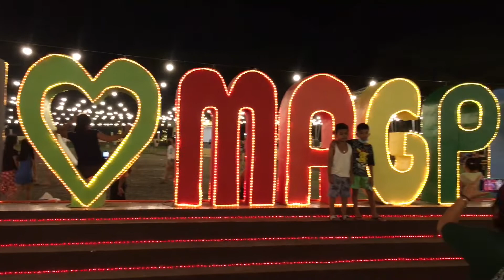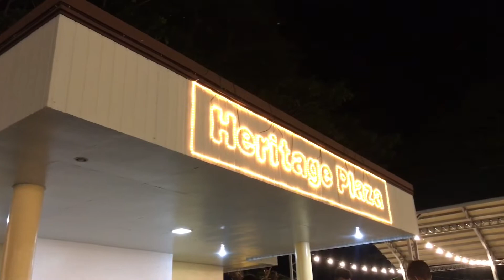MAGPET HERITAGE PLAZA😱 | JHANROQUERO/MangKoDaK